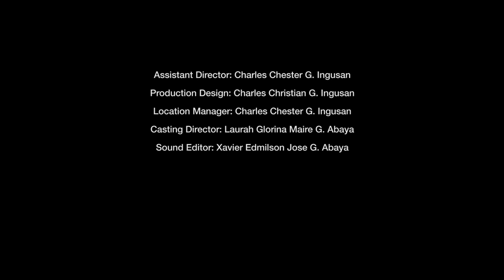Astro Pasaw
Director : Xavier Edmilson Jose G. Abaya
Editor : Charles Chester G. Ingusan
Screenplay : Jason Paul Laxamana

Claire : Aislinn Juann Medina
Astro : Cheaster Gallardo

Assistant Director: Charles Chester G. Ingusan
Production Design: Charles Christian G. Ingusan
Location Manager: Charles Chester G. Ingusan
Casting Director: Laurah Glorina Maire G. Abaya
Sound: Xavier Emilson Jose G. Abaya